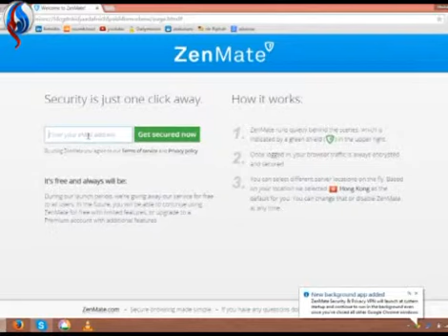تطبيق لحماية الخصوصية وتشفير الإتصال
سیجنال:
لا شكَّ أنَّ موضوعَ الخصوصيةِ والأمانِ من أكثَرِ المواضيعِ التي تَشُدُّ إنتباهَ الشخصِ للحيلولةِ دونَ دخولِ الغرباءِ الى مَلَفّاتِهِ الخاصةِ علاوةً على تَتَبُّعِ مواقِعِه

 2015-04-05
قناة العالم الإخبارية